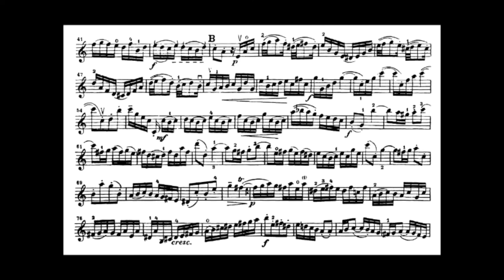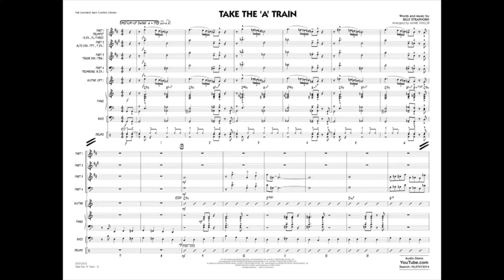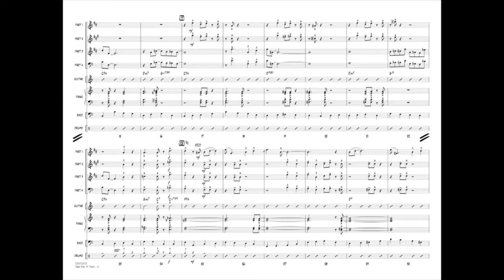Music in the Sixth Form